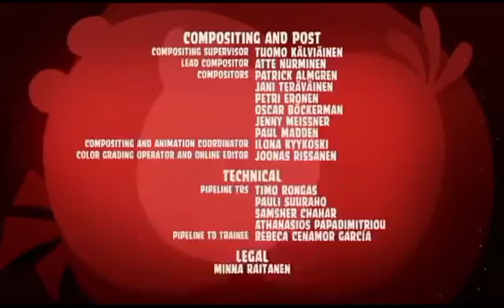Angry Birds Toons | Catch Of The Day - S1 Ep28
Corporal Pig has gone fishing - for eggs! From his boat he attaches a sink plunger to a fishing line.